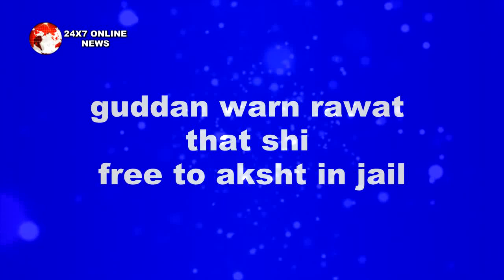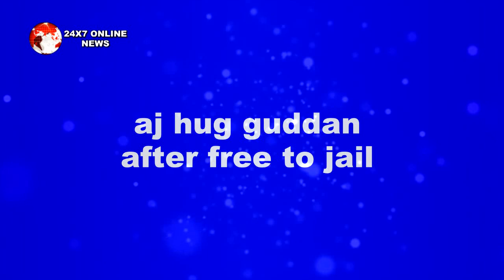GUDDAN TUMSE NA HO PAYEGA || GUDDAN की मेहनत लाएगी रंग “A.J हो जाएगा निर्दोष साबित"